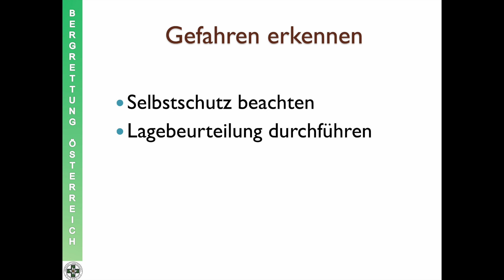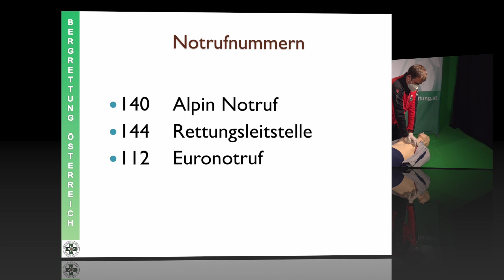BRD Lebensrettende Sofortmaßnahmen